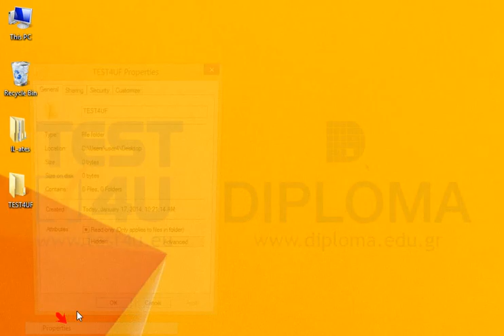Apply the hidden attribute to the TEST4UF folder appearing on your desktop.